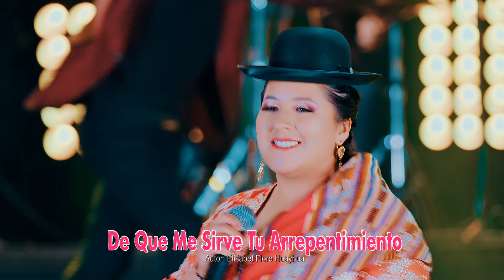DULCE MARGOT - De que me sirve tu arrepentimiento | VIDEO OFICIAL 4K | MILTON STUDIOS 2023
DULCE MARGOT Tu muñequita del folklore | VIDEO OFICIAL 4K | MILTON STUDIOS 2023
TEMA: De que me sirve tu arrepentimiento
AUTOR: Elisabet Flores Huayhua
CONTRATOS: 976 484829 / 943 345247
MILTON STUDIOS FILMS CINEMA PRO 4K - 6K (2023)
Contactos Perú: 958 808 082